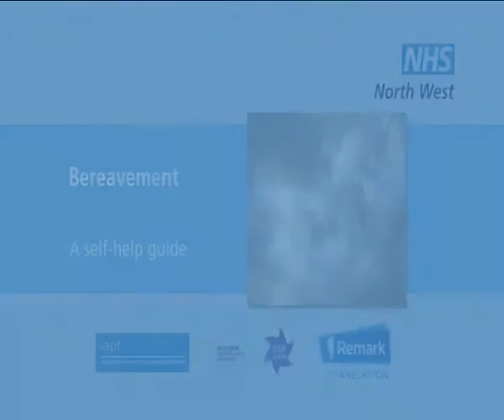Bereavement1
For more BSL (sign language) information on bereavement and for many more health related videos, please go